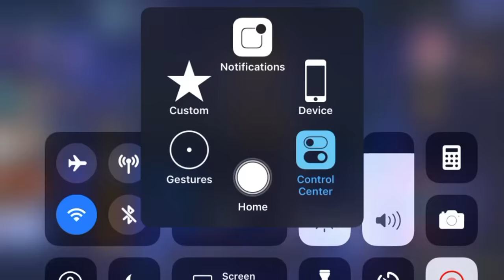mobile legends fanny montage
how to fanny with smurf account